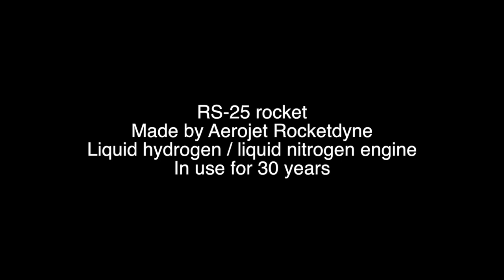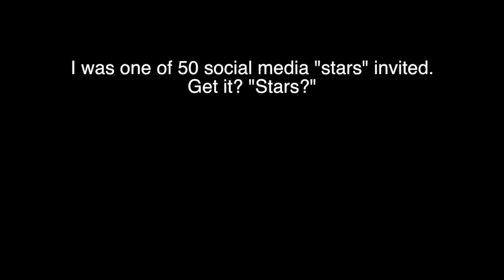RS-25 Rocket Test with Scott Sigler — hot & cold, fools!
— I was invited by NASA Social to watch a test of the RS-25 rocket engine, which once drove the Space Shuttle program and is now a main element of the Space Launch System (SLS). Watch this bad boy go from -400 to 6,000 freakin' degrees in a matter of seconds, then instantly freeze back up again when the burn is done. Awesome stuff. Thank you, NASA!

COOL LINKS!